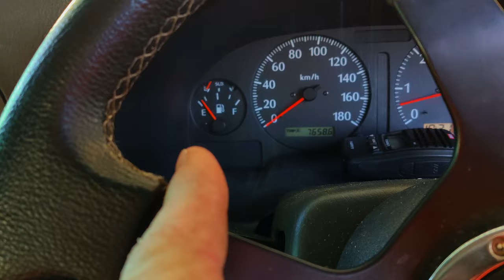REALITY CHECK Working Away From Home 2020 STC FILM, STC Tree Services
STC
                                             Tree Services
                                          Established 2010
                                      Southern Tas Climbers

2011 Started Filming tree work in Tasmania.
2012 Started Filming using the Gopro HERO.
2013 STC buy there first Drone DJI Phontom, Excavator and Truck.
2014 STC start filming in 1080p using Gopro HERO 3+.
2015 STC buy a new DJI Phontom 3.
2016 STC Upgrade all equipment as business grows.
2016, 17, 18 and 19 business grows, cameras and drones just keep getting Better .

Other places
Shops
Husqvarna Hobart